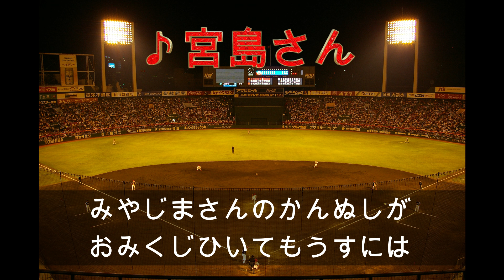【球場録音 選手応援歌】広島カープ １番〜９番メドレー 歌詞付き 2004/09/22 広島球場にて 実録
1番 41 森笠繫　2番 ４ アンディ シーツ　３番 55 嶋重宣　4番 43 グレッグ ラロッカ　5番 １ 前田智徳　6番 25 新井貴浩　７番 ７ 野村謙二郎　8番 31 石原慶幸　９番 49 ジョン ベイル